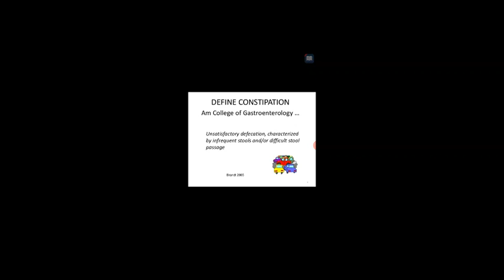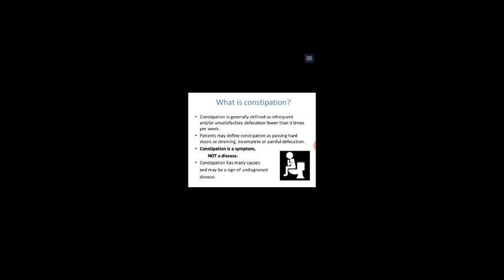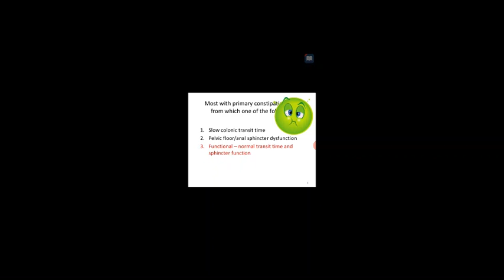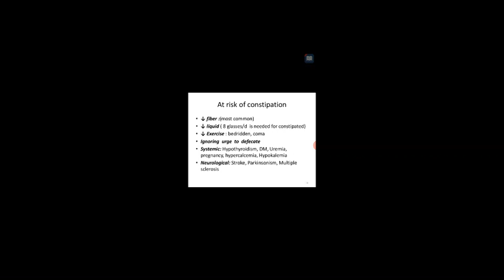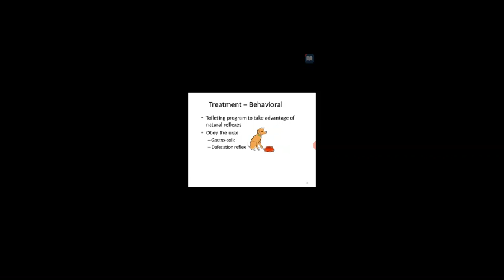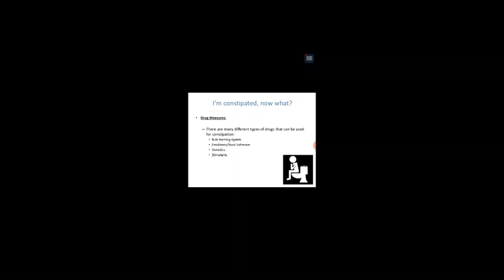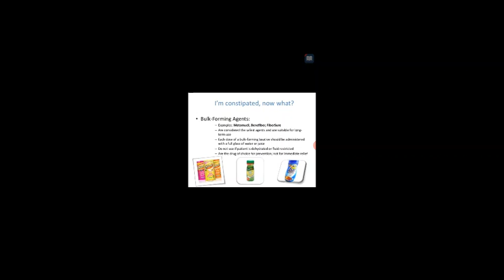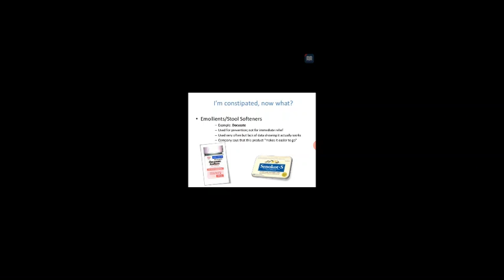Monika Ma'am Subject:- Nursing Fundamental. Topic:- Constipation 13.08.20